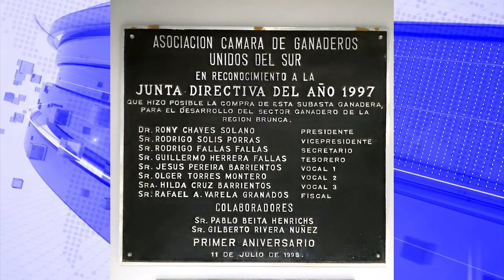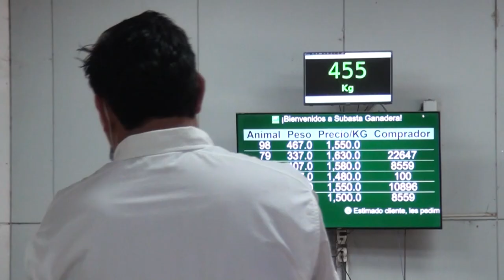Subasta ganadera de Pérez Zeledón fue adquirida en 120 millones de colones hace 25 años